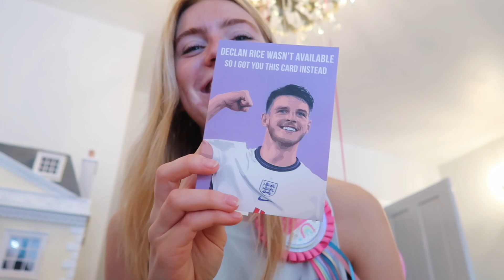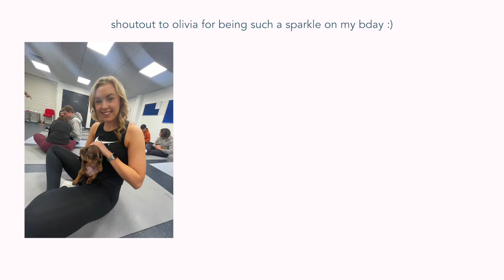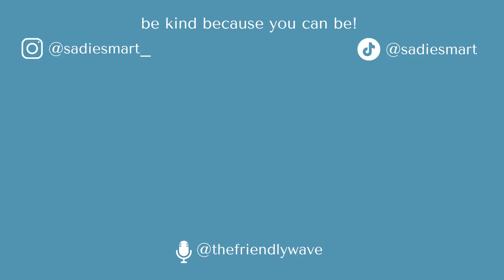I'm now 20🎂 ! my 20th birthday vlog: puppy yoga, sunset dinner, spring try-on haul 🌸✨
I'm now 20! my twenty birthday vlog: puppy yoga, sunset dinner, spring bday haul!

I can't believe i'm not in my twenties!! i still feel like a kid hehe, i love watching back my birthday vlogs so hope you enjoy this one! i also added a lil birthday haul at the end, a try-on haul of all my new spring, hollister, free people & urban outfitters clothing.

thank you to everyone who made this birthday the best one yet :))

~ tiktok ~ sadiesmart

~ Music by Michael Franti & Spearhead - The Sound of Sunshine

about me:
age ~ 20 years old

This video was not sponsored, all opinions are my own! lots of love always!